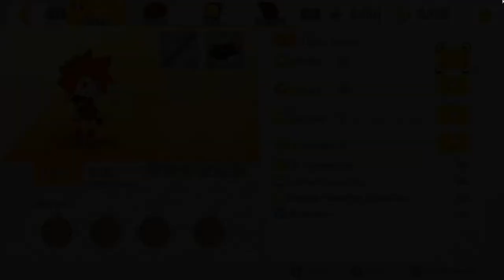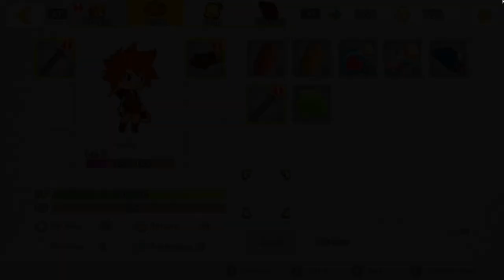Breaking Gates - Gameplay and Review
Just released this week!  This 2D action-adventure game was a lot of fun to play.  Collect and upgrade your weapons and armor, learn skills and go on monster hunting quests.

Special thanks to the developers/publishers that gave us a free promo copy.